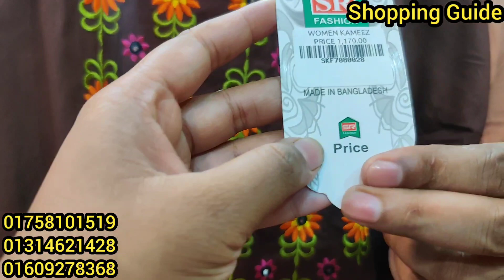আড়ং স্টাইলের ওয়ানপিস কুর্তি কিনুন | Arong style OnePiece Kurti collection | কমদামে টপস